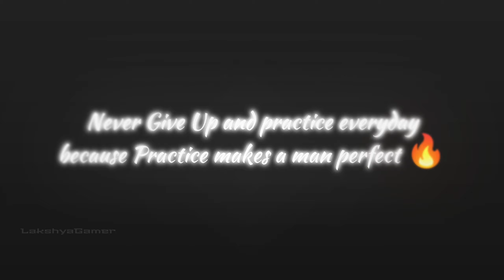Practice Makes A Man Perfect 🔥 | Bgmi Montage | LakshyaGamer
Device - Oneplus Nord 2T
Storage - 12/256